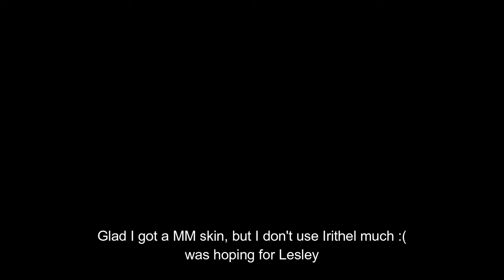515 Lucky Star & Party Box | MLBB